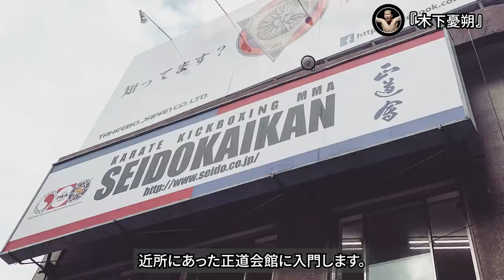【解説動画】日本人初！ DWCS参戦した木下憂朔の華麗なる経歴 朝倉未来への問題発言?UFCでKO勝ちデビューなど総まとめ 総合格闘技 YUSUKE KINOSHITA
最強　の　格闘家　たち　マジリスペクト！